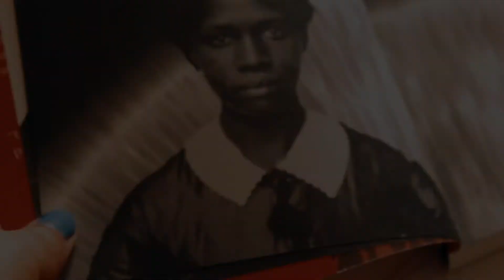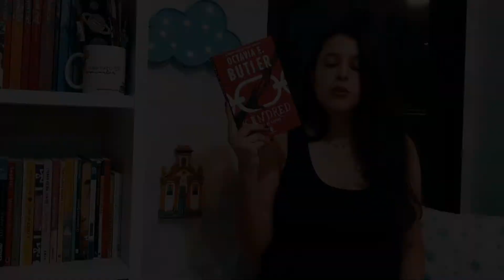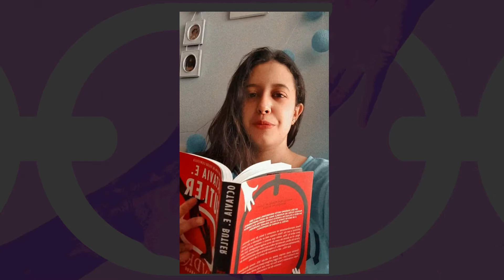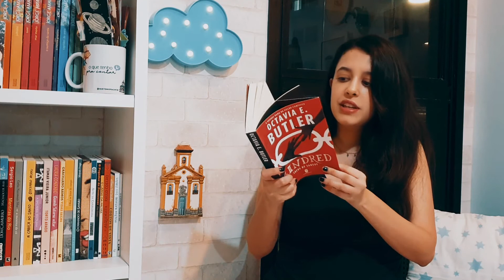KINDRED, de Octavia E. Butler | RESENHA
Resenha (sem spoilers) do maravilhoso Kindred de Octavia E. Butler.
○ LINK PARA COMPRAR O LIVRO NA AMAZON (esses são links de associado, então ganho uma pequena comissão, agradeço muito caso possa comprar através dele)
○ MEU LINK GERAL DE ASSOCIADO DA AMAZON

» SOBRE MIM: Me chamo Isabela, nascida e criada em Salvador, Bahia, estudante de arquitetura e urbanismo e apaixonada por minha cidade. O objetivo do canal é incentivar a leitura e mostrar que ela pode e deve ser pra todo mundo, através de resenhas, tags e indicações diversas. Todo o conteúdo é produzido por mim: desde roteiro, imagens e edição, faço tudo por prazer. Sejam bem-vindes e espero que gostem!
○ MÚSICA UTILIZADA NO VÍDEO:
Mysterious - Amal Raj